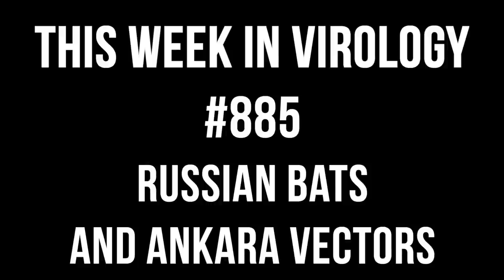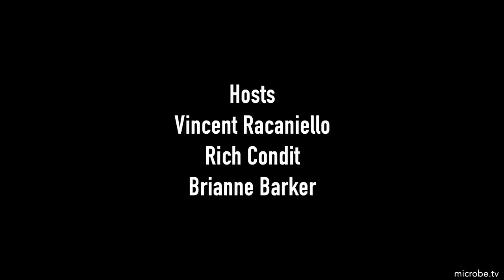TWiV 885: Russian bats and Ankara vectors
TWiV reveals an ACE2-dependent sarbecovirus from Russian bats that is not inhibited by anti-SARS-CoV-2 antibodies, and a modified vaccinia virus Ankara vectored vaccine that protects nonhuman primates from Delta infection.